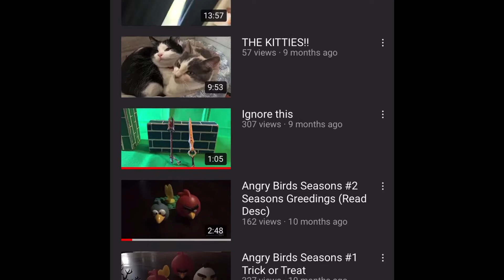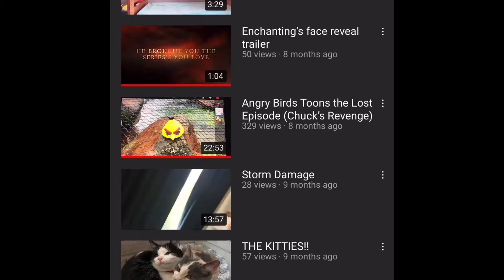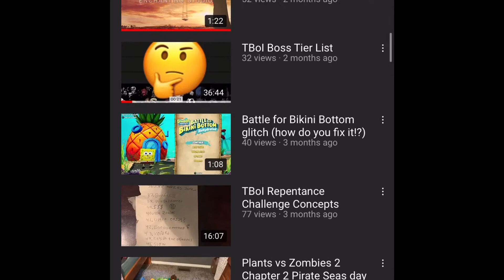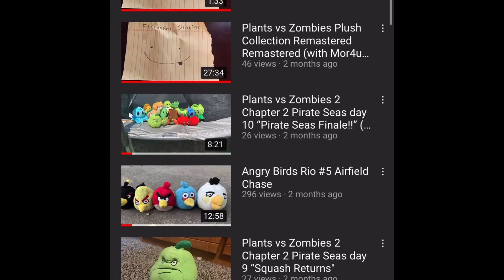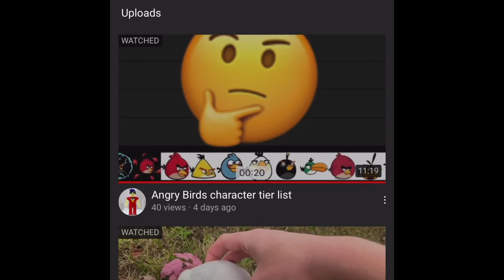Enchanting Sillykid42 100 subscriber special!!!!!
Sorry you guys couldn’t see Poached Eggs but it is still my first video and still getting views💯💯💯💯💯💯💯💯💯💯💯💯💯💯💯💯💯💯💯💯💯💯💯💯💯💯💯💯💯💯💯💯💯💯💯💯💯💯💯💯💯💯